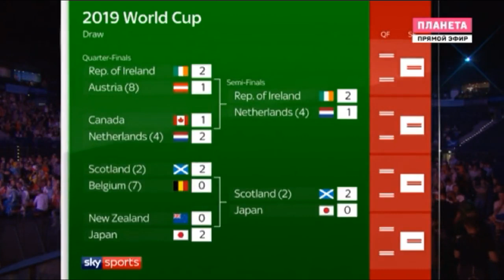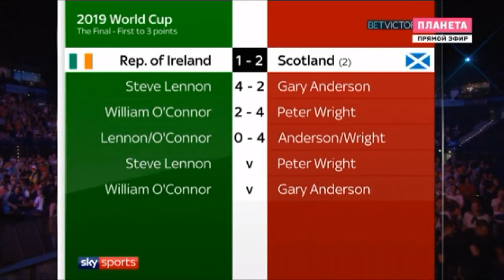2019 World Cup of Darts FINAL Republic of Ireland vs Scotland